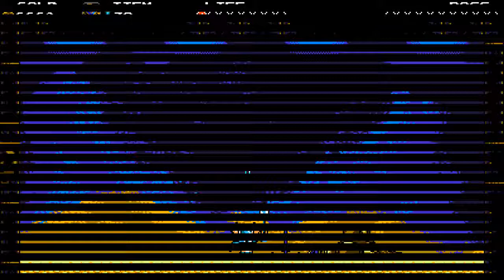Tigerbucket: Lancen Plays Shovel Knight Ep 3 (Housekeeping)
We explore a new town and take care of some slightly more minor adventures.